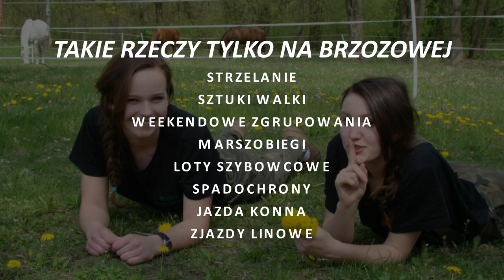sobieszynbrzozowa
Zespół Szkół im. Kajetana hr. Kickiego
Sobieszyn-Brzozowa